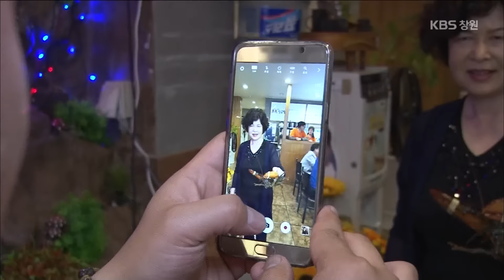[생생투데이-창원] 입맛 올리고~ 체력 키우는 건강식 한 상! 2016.06.02.목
지금은 100세 시대!
긴~인생을 더 즐겁게 살기 위해선 첫째도 건강, 둘째도 건강, 셋째도 건강이 필수!
하지만~ 성큼 다가온 여름 더위에 벌써부터 입맛 떨어지고, 다가올 폭염에 벌써부터 몸이 축축 처지는데~
이럴 때 필요한 건 뭐? 건강으로 꽉 채운 제대로 된 한 상!
입맛 돋우고, 건강 살리는 음식으로 올 여름 더위 걱정 끝~ 장수의 꿈으로 한 발짝 더 다가가 볼까요?